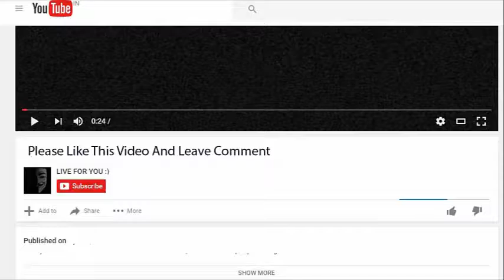Ghar Chal Kadu Radka | Ranjit Bawa | New Punjabi Song 2016